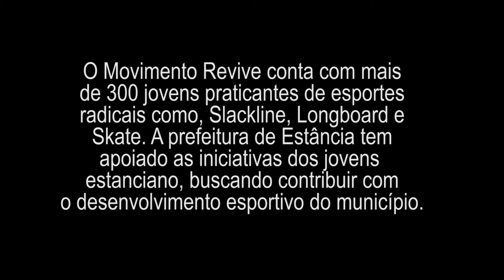REVIVE SLACKLINE - Estância/Se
O Movimento Revive conta com mais de 300 jovens praticantes de esportes radicais como, Slackline, Longboard e Skate. A prefeitura de Estância tem apoiado as iniciativas dos jovens estanciano, buscando contribuir com o desenvolvimento esportivo do município.